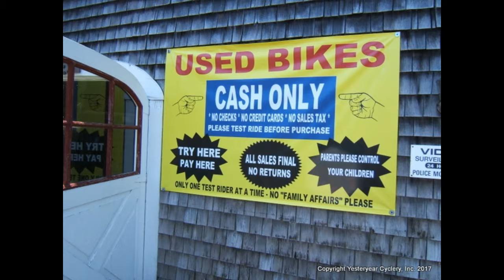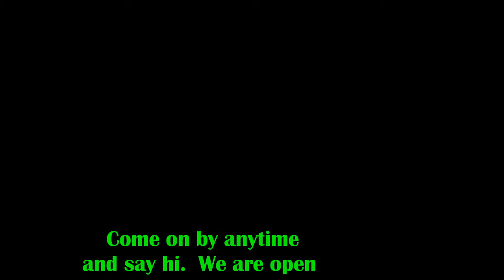Yesteryear 2017 Summer Tour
A short video montage around YYC